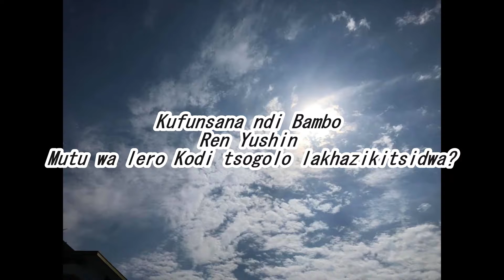Tsogolo lakonzedwa未来はすべて決まっている（チェワ語）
Kodi uthenga wochokera kumwamba umatanthauza chiyani? M’mbiri ya mazana a mamiliyoni a zaka, thunthu la chilengedwe chonse limabadwanso mwatsopano, ndipo ndilo lamulo la chilengedwe chonse kuti anthu aiwale ndi kukhala ndi moyo mwa kuzindikira, kuphunzira, ndi kuthandizana. akugwetsa zidziwitso nthawi zonse, koma ngakhale anthu atalandira chidziwitsocho, amachilowetsa m'malo mwawo kuti apeze zosowa zawo ndikuchigwiritsa ntchito kaamba ka umbombo wawo.Dziko lapansi likukuwa chifukwa silingatheke. kofunika kuti tipitirize kutumiza uthenga wakumwamba monga momwe uliri.Kupitiriza ndi kubadwanso kwinakwake komaliza m'dziko lino Hasutomo Cocoro Adzatenga moyo wake ndikuchita gawo lomaliza padziko lapansi lino.